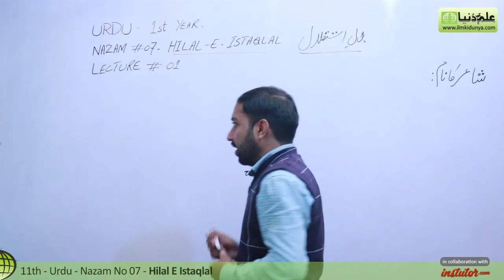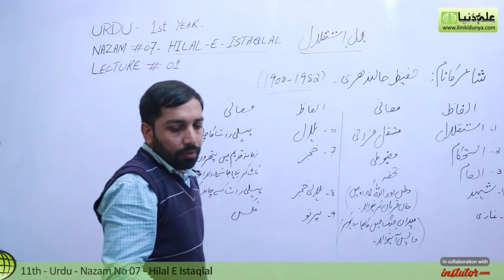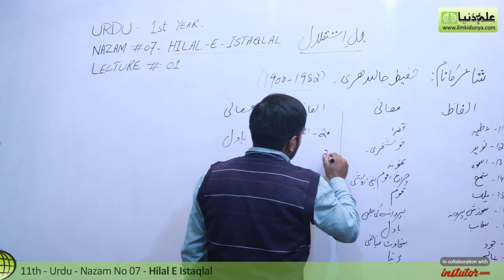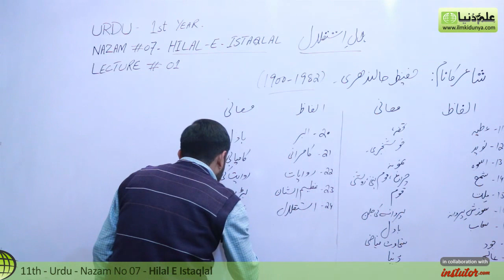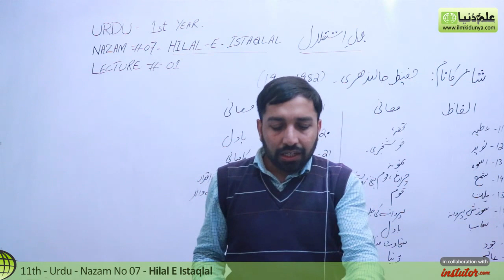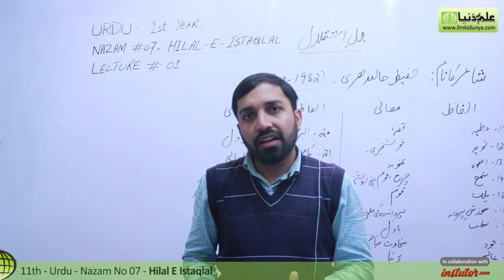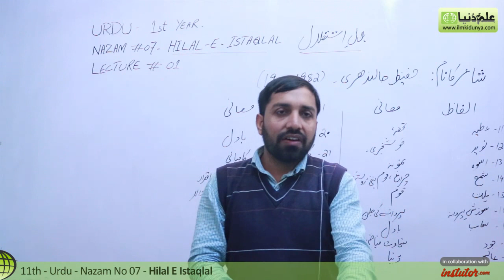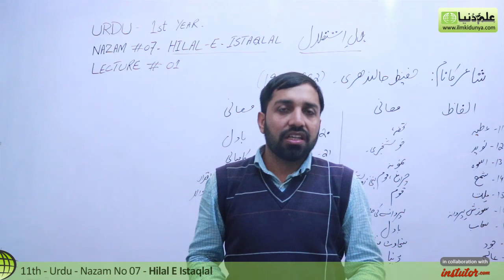First Year Urdu,Nazm 7,lec 1,Hilal-E-Istaqlal-Summary & Explanation-11th class Urdu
In this online lecture, Sir Javed Iqbal explains 11th Class Urdu Nazm 7 Hilal-E-Istaqlal.The topic being discussed is Topic Summary & Explanation.

punjab text book board/Sindh text book board/KPK text book board I.Com/FSC/ICS/FA Part 1 book 1 lecture is conducted in Urdu/hindi/English. This lecture for Commerce Students 11th class for Urdu Nazm 7 is created for all students who want to prepare this topic in detail.

If you have any questions about this lecture on Urdu First Year ch 7, you can go to